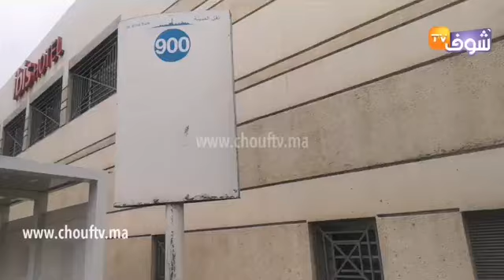من كازا:بعد منع التنقل بين المدن:الطوبيس 900 الرابط بين كازا والمحمدية محبوس..شوفو شنو واقع